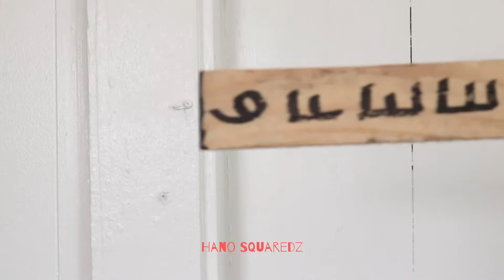SOCIAL DISTANCING FROM MY KIDS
SOCIAL DISTANCING APPLIES TO EVERYONE... EVEN OUR KIDS.
LOVE THEM FROM A DISTANCE.